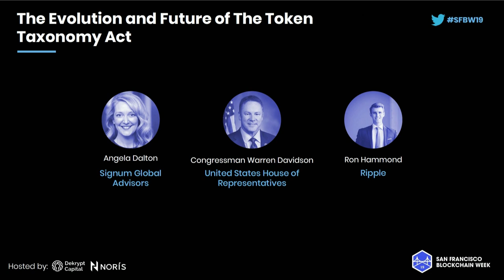SFBW19 - The Evolution and Future of The Token Taxonomy Act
Panelists:
Angela Dalton, Signum Global Advisors
Congressman Warren Davidson, United States House of Representatives
Ron Hammond, Ripple